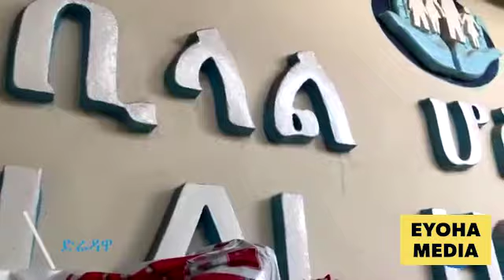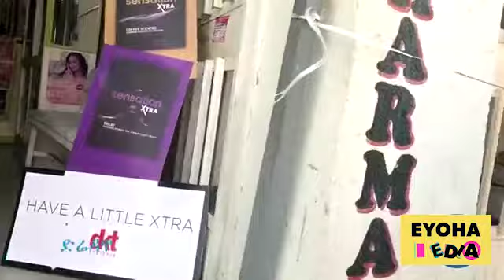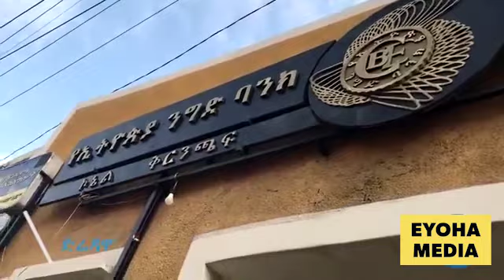Ethiopia | ነዋሪዎች በበኩላቸው የሟቾች ቁጥር 3 ነው ይላሉ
በድሬዳዋ ከተማ ቅዳሜ ምሽት ጀምሮ ዳግም ባገረሸ አለመረጋጋት የአንድ ነዋሪ ህይወት ማለፉን የአስተዳደሩ ኮሚዩኒኬሽን ጉዳዮች ቢሮ አስታወቀ። ነዋሪዎች በበኩላቸው የሟቾች ቁጥር 3 ነው ይላሉ። በትላንትናው ዕለት ቤተክርስትያን ለማቃጠል እንዲሁም ባንኮችንና የህክምና ተቋማትን ለመዝረፍ ሙከራ ተደርጎ ነበር ተብሏል።